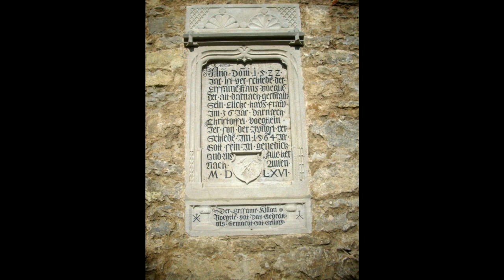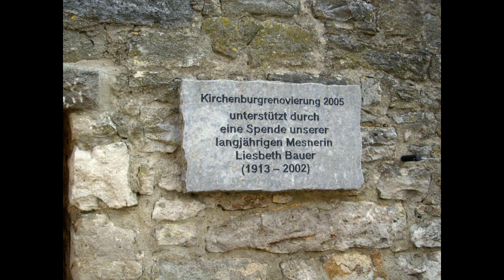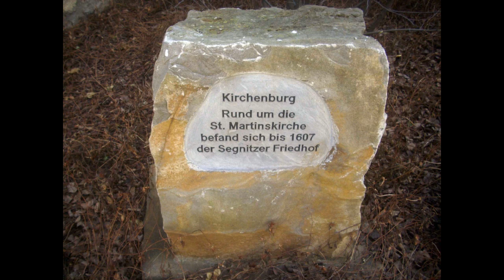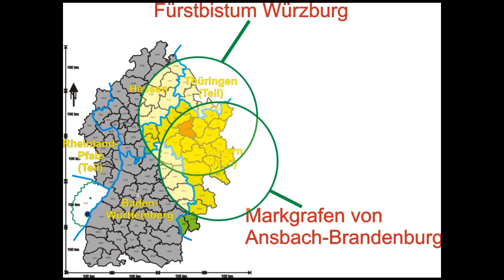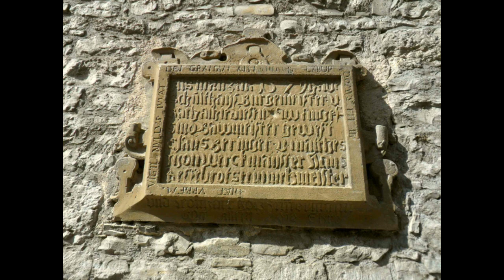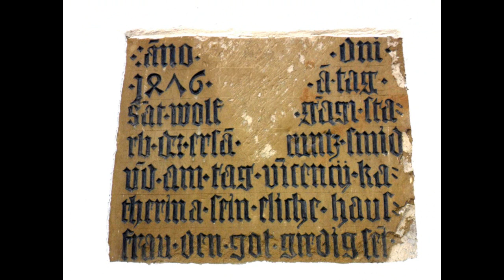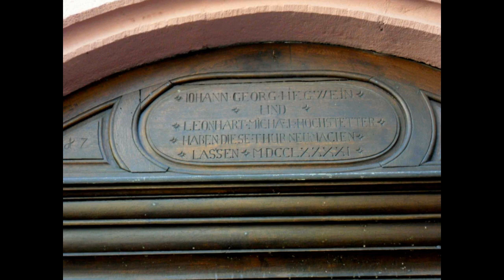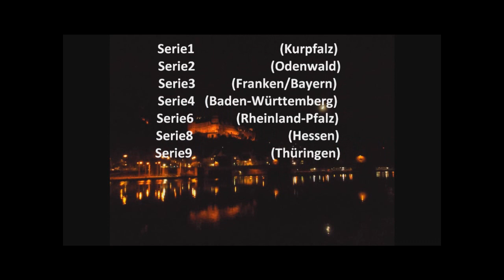Roberts Geschichten Serie3 Franken Bayern Kreis Kitzingen wir besuchen Segnitz und Marktbreit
Gelegen am Main, gleich gegenüber, sind doch Segnitz und Marktbreit von ihrer Geschichte grundverschieden. Segnitz war ein Stützpunkt der Markgrafen von Ansbach-Brandenburg und erblühte im 16. Jahrhundert unter Bau- und Bürgermeister Kesenbrod. Marktbreit gelangte von den Herren von Castell über die von Seinsheim schließlich an die Fürsten von Schwarzenberg, unter denen der Ort am Main, als wichtiger Handelsstützpunkt, Stadtartig befestigt wurde. Noch heute künden Mainkran und Handelshäuser von der einstigen Bedeutung als Warenumschlagplatz - und beide Orte verfügten einst über Kirchenburgen.